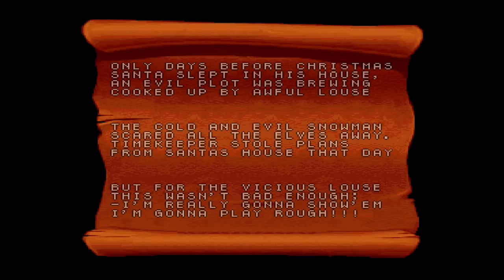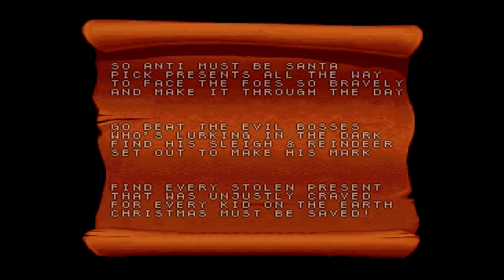Daze Before Christmas: Happy Holidays! - The Game Gent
It's Christmas Day and i wish you all a Happy Holidays. As a little present here is the quintessential holiday game. Hope you all have a safe and happy holidays wherever you are in the world.